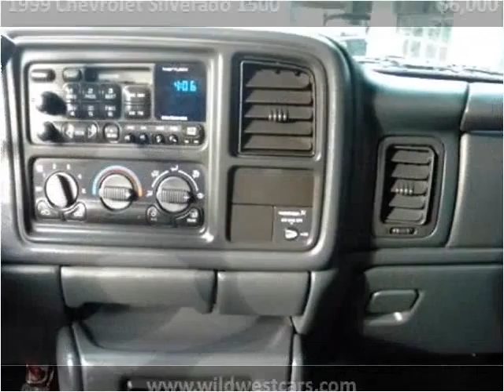1999 Chevrolet Silverado 1500 Used Cars Seattle WA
This 1999 Chevrolet Silverado 1500 is available from Wild West Cars and Trucks.